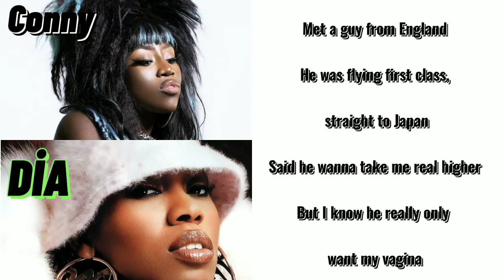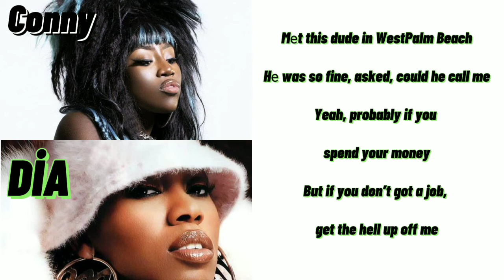Bree Runway Ft. Missy Elliott - A-T-M Cover By DIA & Conny (Boys)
Bree Runway Ft. Missy Elliott - A-T-M Cover By DIA ft. Conny